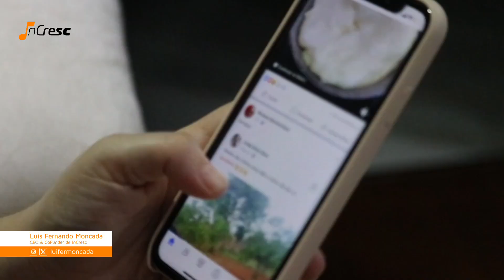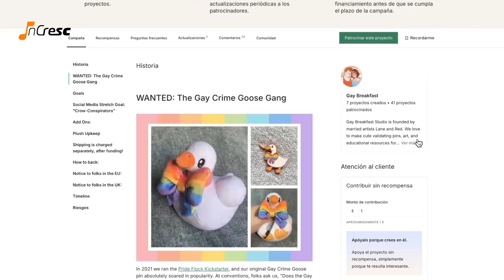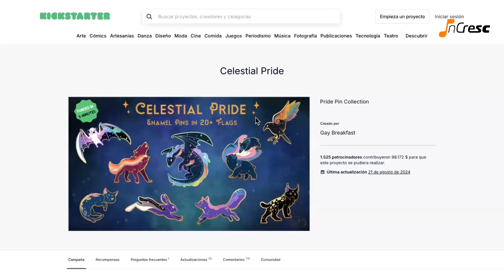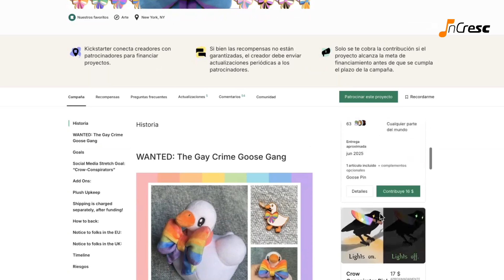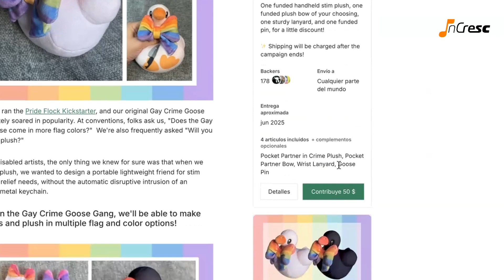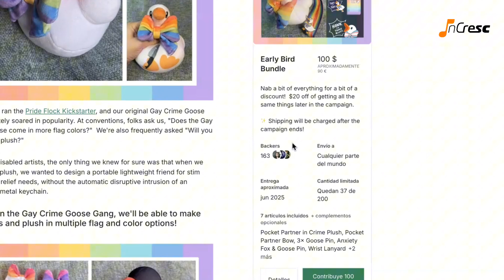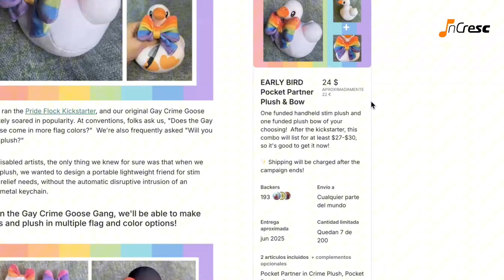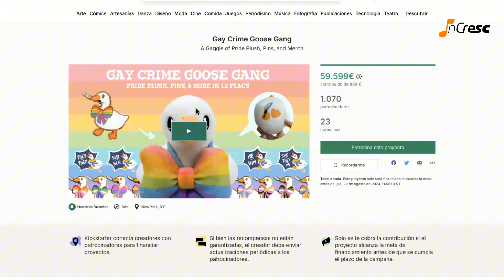Cómo el Networking y el Crowdfunding Impulsan Tus Proyectos Creativos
En este video, Luifer Moncada te muestra cómo una simple conversación puede abrir puertas y ayudarte a financiar tus proyectos creativos. A través de su experiencia personal y un análisis de una campaña exitosa de crowdfunding, te explica cómo conectar genuinamente con otros puede ser clave para lanzar tu proyecto. Descubre cómo el networking y el crowdfunding se complementan para que puedas avanzar con tus sueños, sin que el dinero sea un obstáculo.

00:00 - Introducción: El dinero no es el mayor obstáculo para tus sueños
00:59 - Networking en Valencia: Cómo una conversación abrió puertas
03:12 - La clave del networking: Dar valor primero, pedir después
04:40 - El poder de conectar con tu comunidad
05:28 - Análisis de una campaña de crowdfunding exitosa
06:47 - Detalles de la campaña: Pandilla de gansos del crimen gay
10:57 - Recompensas y Early Bird: Cómo estructurar tus ofertas
13:27 - Conclusión: Crea productos para nichos específicos

Comunicate con nosotros si deseas recaudar dinero para tus proyectos creativos, mientras haces crecer tu comunidad con crowdfunding por recompensas.

Para aprender más sobre cómo recaudar fondos para tus proyectos musicales y hacer crecer tu comunidad de fans, regístrate en nuestro boletín informativo gratuito aquí: